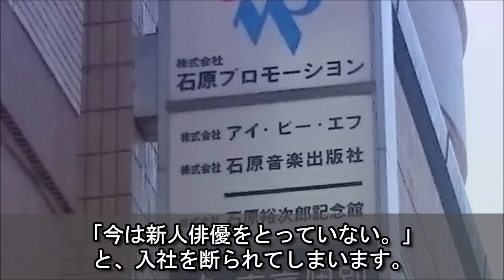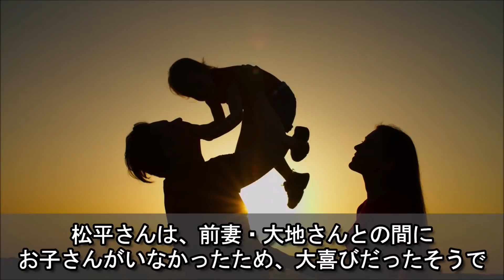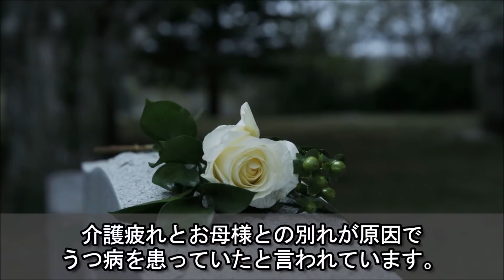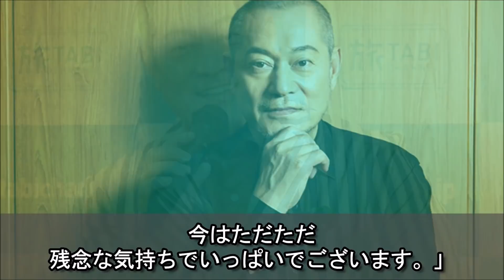松平健が奥様の告別式で語った“妻への想い”に涙が止まらない…「暴れん坊将軍」で有名なマツケンが奥様亡き後に息子のために起こした行動とは…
暴れん坊将軍などでよく知られ、マツケンサンバで一世を風靡した松平健さん。

プライベートでは2005年には再婚をされ、翌年には男の子が誕生と、

新たな一歩を歩み始められていましたが、

悲しいことに再婚された奥様は亡くなってしまったそうです。

一体何があったのでしょうか？

今回は、松平健さんの経歴とプライベートやご家族について、お話したいと思います。

芦田愛菜の年収と偏差値、父親と子育て法が衝撃的過ぎる…ドラマやCMで大活躍の人気子役の意外な将来の夢とは…

香山美子が夫・三條正人の告別式で話した“夫への想い”に涙が止まらない…ドラマ「銭形平次」でも活躍し、あのリカちゃん人形のモデルにもなった女優の現在とは…

吉永小百合の15歳年上の旦那の現在と半生が衝撃的過ぎる…大恋愛をした渡哲也と結婚出来なかった切ない訳と旦那への献身的な行動に涙が零れた…

八代亜紀の驚きの現在と切なすぎる熟年離婚に涙が止まらない…『なみだ恋』や『雨の慕情』などの大ヒットを持つ「演歌の女王」の今とは…